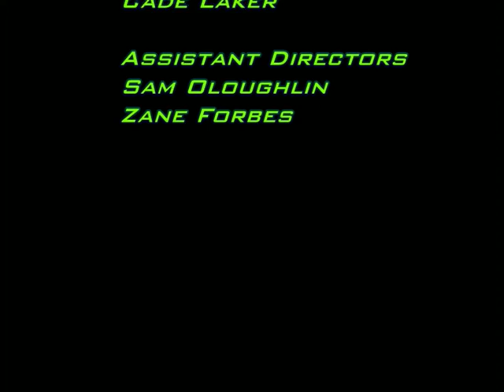Snake Eye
A short thriller clip made for our English class. Staring Cade Laker, Sam Oloughlin and Zane Forbes.